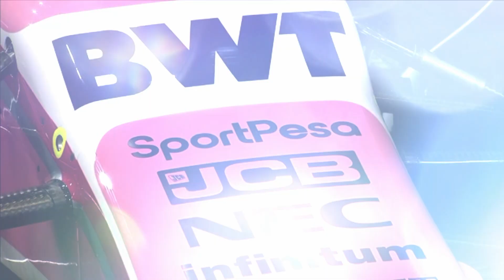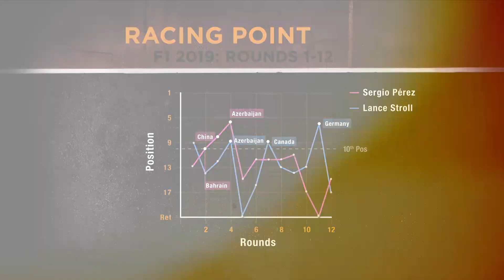MID-SEASON REVIEW: RACING POINT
"Our latest Formula 1 2019 feature on Sportpesa Racing Point F1 Team.

2019 marked the dawn of a new era at Racing Point, as its first full season under new owners, the Lawrence Stroll-led consortium.

The Silverstone-based squad emerged from administration last year a far stronger force, its cash strapped past exactly that - with more funding meaning bigger goals and expectations.